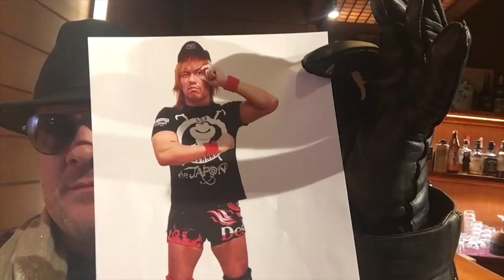From Chris Jericho "Gonna end your career...adios Tetsuya Naito!"